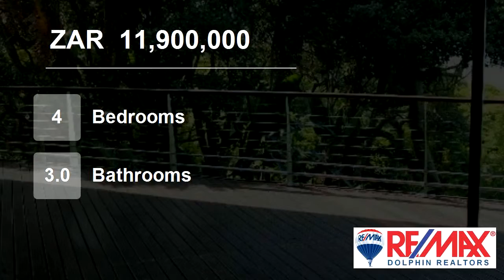4 Bedroom Flat For Sale in Zimbali Coastal Estate, Dolphin Coast, South Africa for ZAR 11,900,000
To view videos of similar listings in Zimbali Coastal Estate, Ballito, KwaZulu Natal please

Property Description

Exclusive upmarket property in Zimbali Beach Estate.  Enjoy this immaculate home with sea views and a few steps down to the beach.  Their is also a separate guest suite downstairs with lounge, bedrooms and bathroom en suite.